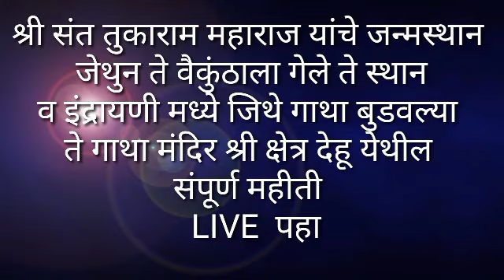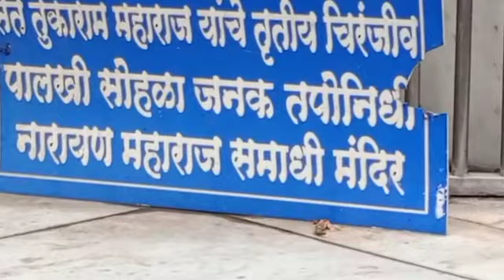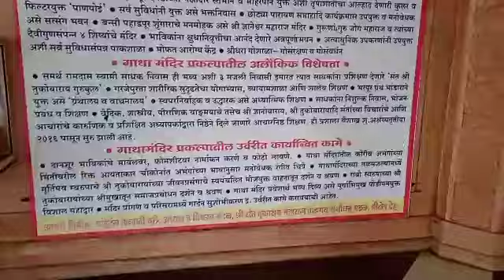श्री क्षेत्र देहू दर्शन संत तुकाराम महाराज जन्म स्थान वैकुंठ गमन स्थान व गाथा मंदिर dehu darshan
श्री क्षेत्र देहू दर्शन संत तुकाराम महाराज जन्म स्थान वैकुंठ गमन स्थान व गाथा मंदिर संपूर्ण माहिती dehu darshan  sant tukaram kharab janmsthan vaikunth gaman sthan gatha mandir